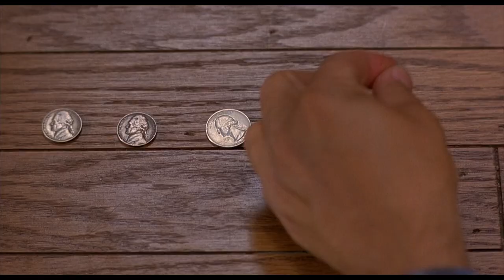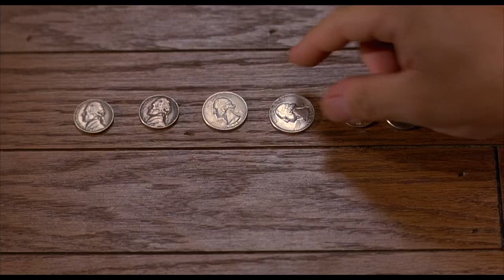THROW MOMMA FROM THE TRAIN (1987) | Owen's Coin Collection | MGM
A bitter ex-husband wants his former spouse dead. A put-upon momma's boy wants his mother dead. Who will pull it off?

Throw Momma From The Train (1987)
Directed By: Danny DeVito
Written By: Stu Silver
Cast: Danny DeVito, Billy Crystal, Kim Greist, Anne Ramsey
Rated PG-13